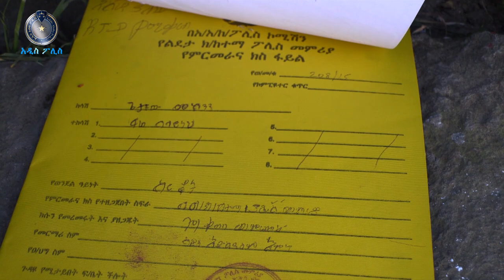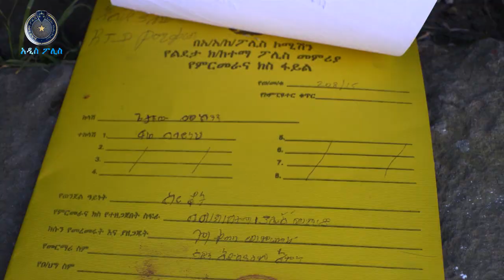በ7 ዓመት እስራት የተቀጣዉ ወንጀለኛ 20 5 2015 ዓ ም